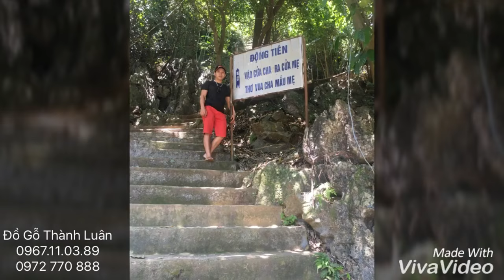Bàn giao bộ ghế gỗ gụ ta Quảng Bình,kệ tivi cho gđ a Hạnh Yên Thuỷ Hoà Bình 8-8-2016